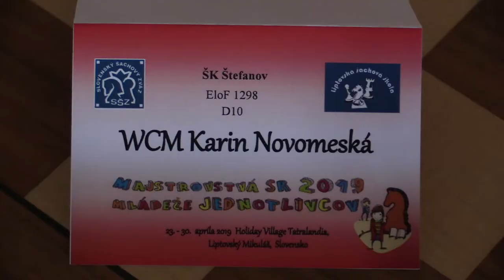D10 1.2 . Bujnová Dominika - WCM Novomeská Karin 0 - 1